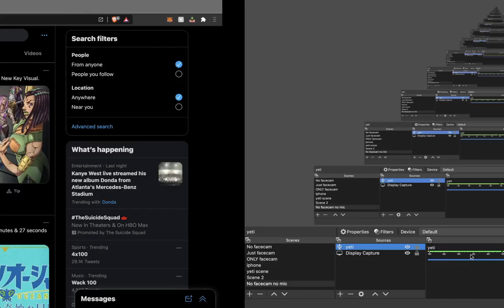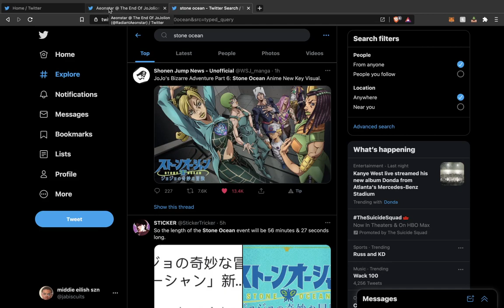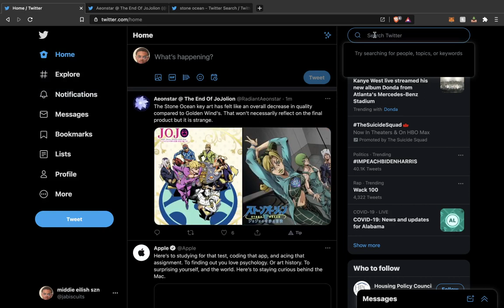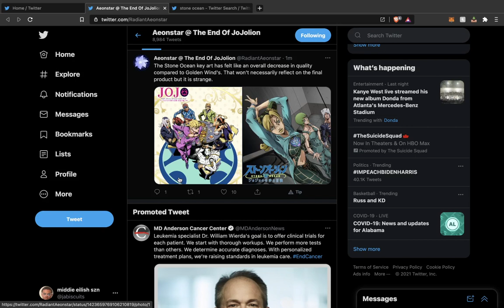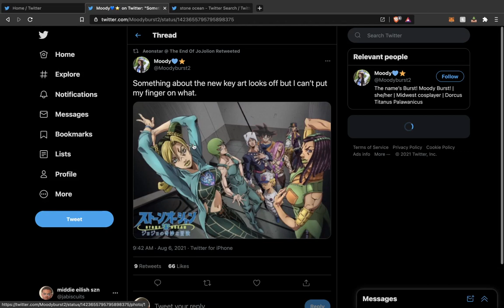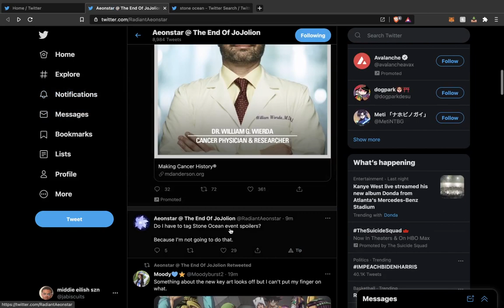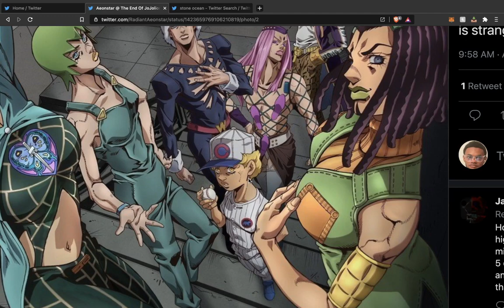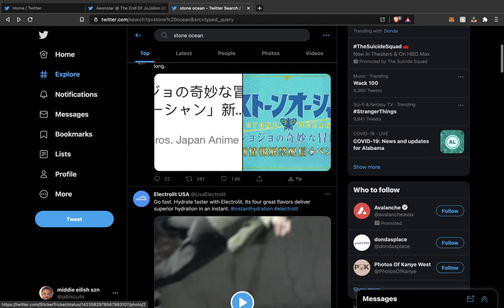Thoughts on the new "Stone Ocean" Key Visuals - Jojo's Bizarre Adventure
Ermes Costello ain't need chesticles like that bro.